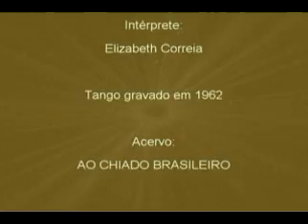Escrava de teu beijo (Lourival Faissal e Irani de Oliveira) Elizabeth Correia 1962 Tango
Acervo: AO CHIADO BRASILEIRO